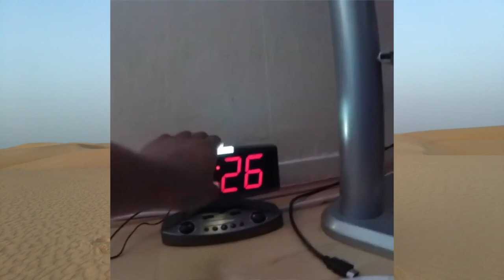How living your life in a rush is messing up your life purpose...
Yesterday I went to the dunes near my house here in Mauritania and recorded this video for you.

I talk in the video about being so close to the picture that it barely allows you to see it.

Meaning that sometimes you’re so focused on the now that you forget the later and next thing you know the later becomes the now and you can’t get ready for the later.

Simple right?

But, even though is simple it took me years to realize this and apply it in my life.

I only realized it once I started learning from the Australian multi-millionaire and analyzing his daily and life habits, I was very curious in what makes a person successful in what he considers the most important thing in life.

For this multi-millionaire is making money, and shortly after applying this same concept in my life I have seen that it is a universal concept.

The concept of planning.

Planning your life, the year, the months, the weeks, the days, planning your tomorrow today.

The lack of planning in your life is the biggest reason why you haven’t achieved yet what you consider the most important thing in your life.